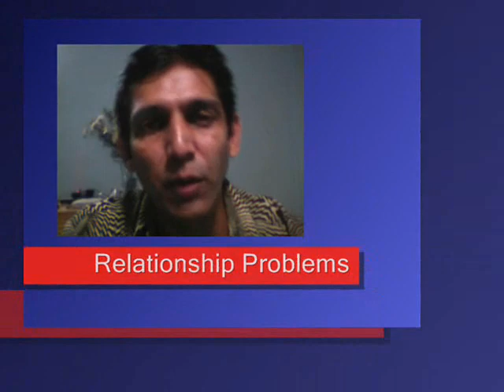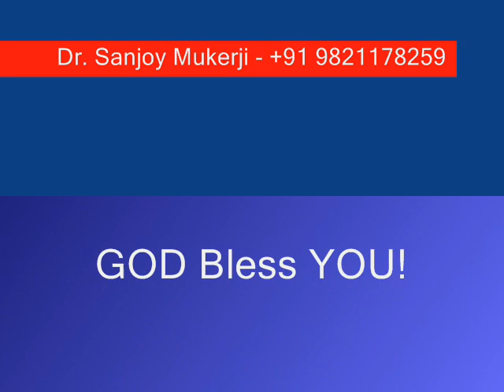Psychologist / Psychotherapist in Mumbai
In this video, Dr. Sanjoy Mukerji explains his role as a psychologist or psychotherapist in the treatment or healing of various problems in life.